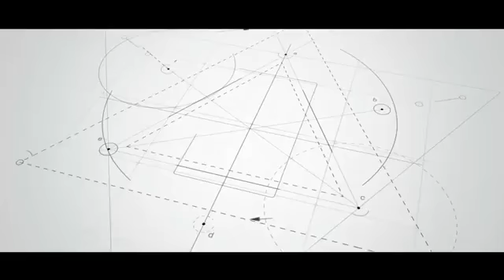Danube Properties - Dubai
Cloversis Properties Started Consulting in Dubai in Associate With Danube Properties.
More Details & Site Visit - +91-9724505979

Danube Group has grown from a single store started in Deira, Dubai 25 years ago to one of the most trusted and household brand in the Middle-East. The multi-million dollar Group has been consistently increasing its global footprint and annual revenue supported by ever-growing family of over 2,500 staff. Danube Group is head-quartered in Dubai and operates in 9 countries across Middle-East & Asia.

The Group owns many award winning business verticals. Danube Building Material is the No.1 Building Materials company of the region offering more than 25,000 products under one roof. Danube Home is the fastest growing furniture retail brand currently present across UAE, KSA, Oman, Bahrain, Qatar, Kuwait, India and Africa. Alucopanel is the only factory manufacturing A2 grade façade cladding panels in the UAE.

Danube Properties the property development arm of the business is rated amongst top 5 developers in the UAE. Company’s major achievement include on time delivery of exceptional quality assets with record sales success.

Backed by its consistent growth and immense consumer confidence Danube Group has received over 50 awards in different categories. The Groups philosophy is to deliver exceptional quality and build long lasting relationship.